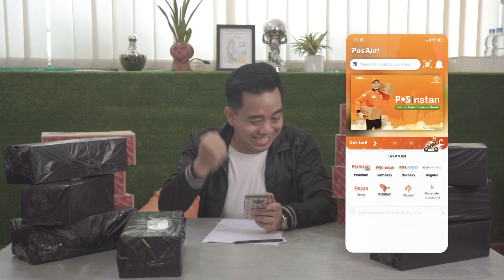Ngirim Barang Sekarang Lebih Mudah dengan PosAja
Ekspedisi Terbaik
Ekspedisi Termurah
Ekspedisi Tercepat
Perusahaan Kurir Terbaik
Perusahaan Kurir Tercepat